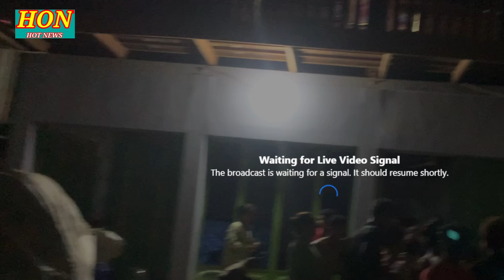សាហាវខ្លាំងណាស់! ស្ទាវជិត10នាក់ព្រួតកាប់យុវជន2នាក់របួសធ្ងន់ ថ្ងៃទី12 មេសា 2024